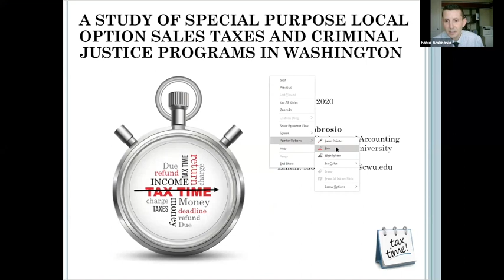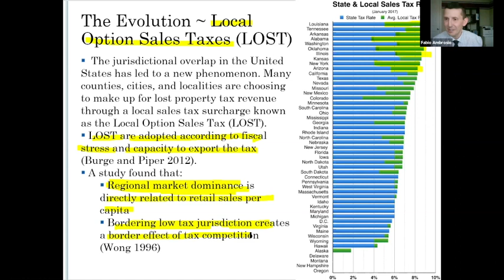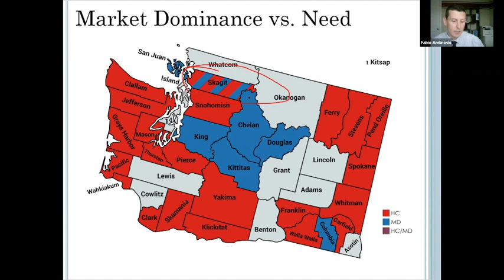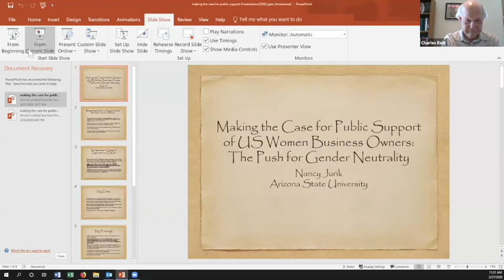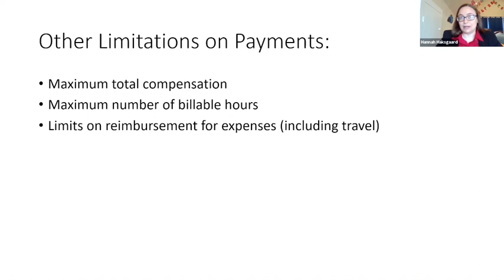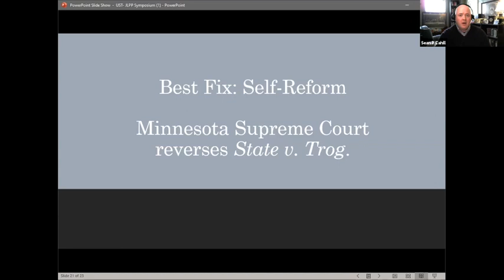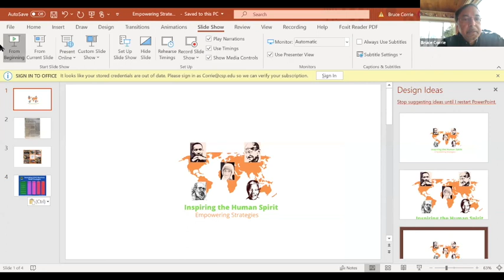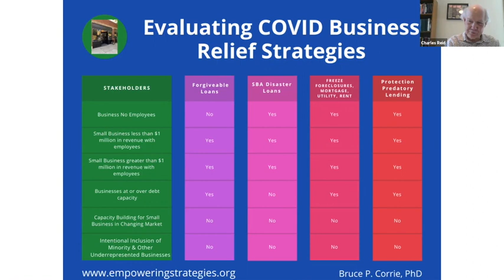University of St. Thomas School of Law Journal of Law and Public Policy Spring 2020 Symposium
Inequality of Wealth, Race, and Class; Equality of Opportunity. Journal of Law and Public Policy Spring 2020 Symposium

Housing
Diane Klein, Professor, University of La Verne College of Law

Tax
Fabio Ambrosio, Assistant Professor of Accounting at Central Washington University

Social Mobility and Public Good
Nancy Jurik, Professor of Justice & Social Inquiry, Arizona State University
Hannah Haksgaard, Associate Professor, University of South Dakota Law School
Sean Cahill, Assistant Hennepin County Attorney

Poverty: Urban and Rural
Bruce Corrie, Professor of Economics, Concordia University
Barry Yeoman, Adjunct Faculty at Wake Forest University and Duke University